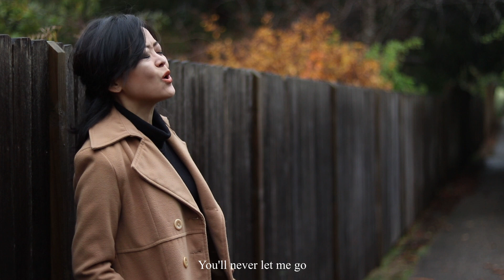Sandra & Bernard - I'M TRUSTING YOUR HEART (Official Music Video)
Christian Song2020 Praise and Worship
Artist : Sandra & Bernard Larso

I'M TRUSTING YOUR HEART

Though I have to walk through the dark
I won't be afraid cause I know
Your word is with me
Comforting me

When all the doors seem to be closed
Your grace is with me
Giving me victory

I know You're my God
The faithful Father You are
Even now I can't see
And it's hard to believe

The everlasting Father
I know You are here
You'll never let me go